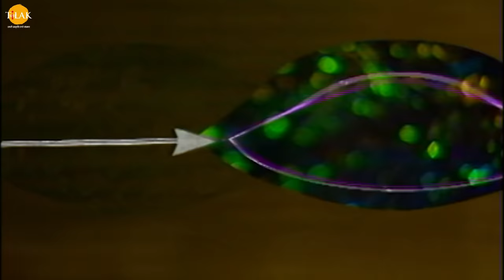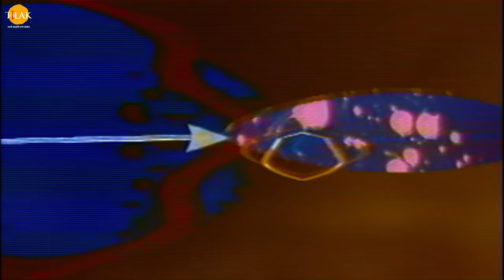रामायण कथा | मेघनाद लक्ष्मण युद्ध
बजरंग बाण | पाठ करै बजरंग बाण की हनुमत रक्षा करै प्राण की | जय श्री हनुमान | तिलक प्रस्तुति 🙏 भक्त को भगवान से और जिज्ञासु को ज्ञान से जोड़ने वाला एक अनोखा अनुभव। तिलक प्रस्तुत करते हैं दिव्य भूमि भारत के प्रसिद्ध धार्मिक स्थानों के अलौकिक दर्शन। दिव्य स्थलों की तीर्थ यात्रा और संपूर्ण भागवत दर्शन का आनंद। दर्शन दो भगवान!

Watch the story of "Meghanaad Lakshman Yuddh" now!

 विभीषण ने लक्ष्मण को बताया कि इंद्रजीत निकुंबला देवी का यज्ञ करने के लिए अपने गुप्त स्थान पर गया है यदि उसने यह यज्ञ पूर्ण कर लिया तो उसे एक दिव्य रथ प्राप्त होगा फिर उसे हराना नामुमकिन हो जाएगा। लक्ष्मण अपने साथ सेना लेकर उसके यज्ञ को धवस्थ कर देते हैं और लक्ष्मण को युद्ध के लिए ललकारते हैं। इंद्रजीत को लक्ष्मण के बीच युद्ध होता है और लक्ष्मण इंद्रजीत का वध कर देते हैं।